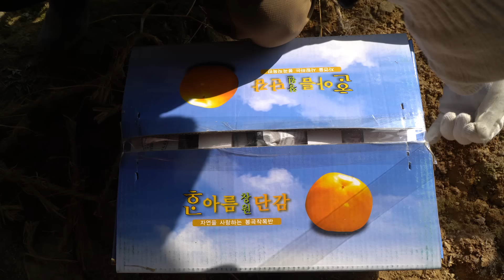[집된장과 집간장] 만드는 6개월 전 과정!(How to make Homemade Soybean paste& Soy sauce) 요리&먹방! - Mukbang eating show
15:56 먹방 시작~
[집된장과 집간장] 만드는 6개월 전 과정! 먹방